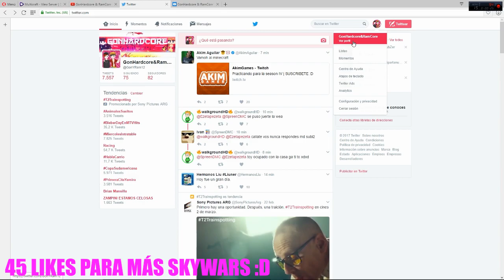NUESTRA NUEVA INTRO TO CHETA + MUCHOS FAILS | Skywars Minecraft #14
¡SON MUY PROS! ¡NO ME LO ESPERABA!

SI QUIEREN UNA COMPRENLE

Twittah :'b: @GonYRam12
Si buscan así en twitter les saldrá, el primero que sale es el nuestro :'b, el número "12" fue porque ya existía uno sin números, y el "12" es porque cuando teníamos 12 años, habíamos empezado en youtube.

Gracias por ver, por favor mantengan el compañerismo y abtenerse de usar insultos en los comentarios, está permitido hacer spam, pero con la condición de dejar un comentario de tu opinión del vídeo de hoy, muchísimas gracias, son unos genios!!